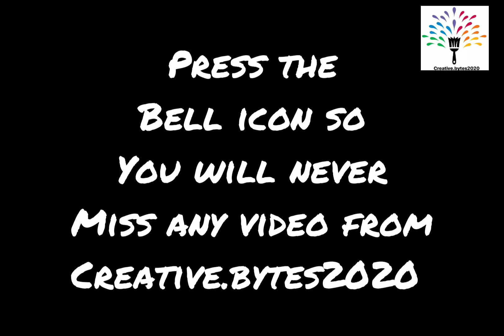Rice-balls ❤️❤️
Musician: Jef

Keep sporting
Cooking Episode 009